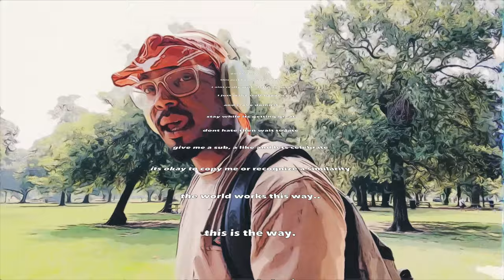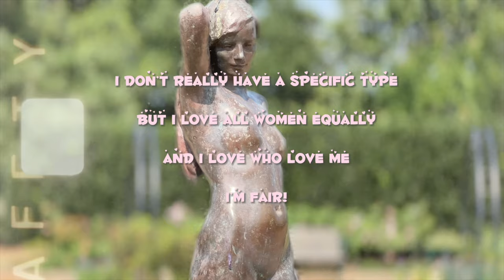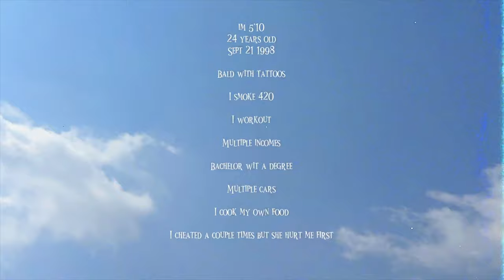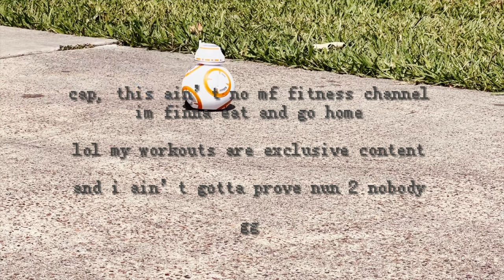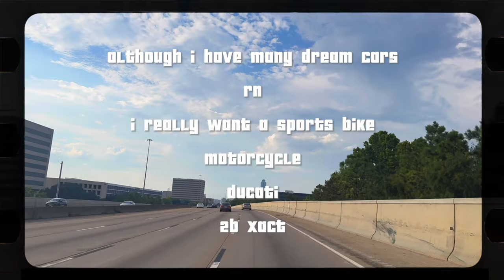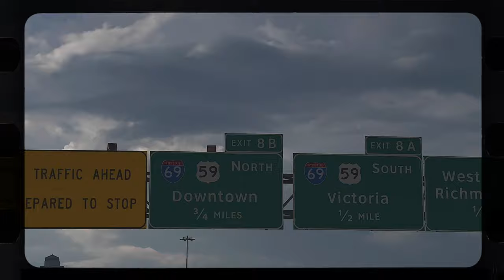adulting with braces, bad astronaut performance, walk in the park, Q & A / vlog ep. 4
a little bit more about the man. a little less talking from the man. a little more listening and watching from you!